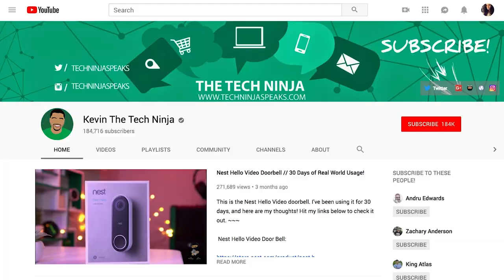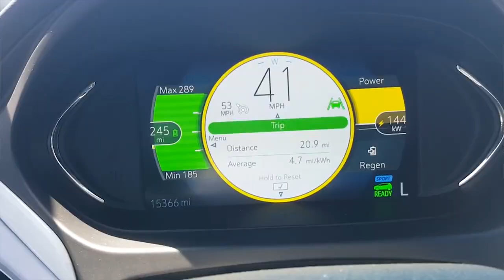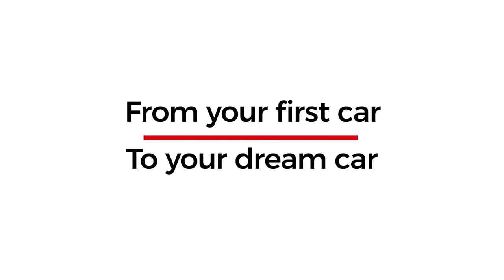The TECH NINJA Kevin Nether goes electric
Kevin Nether is the one and only Tech Ninja on YouTube, Twitter, and Instagram.  Having amassed over 20 million views and 180,000+ subscribers on YouTube to date, Kevin continues to inform and entertain his audience—all from his studio in Michigan.  From comparing iPhones and Androids, to showing us the best home tech setups and ways to tech-out our lives, Kevin has his finger on the digital pulse.  So we get his pulse racing in two of the tech-iest cars we could find—the electric Chevy Bolt, and the BMW i3.  Because the only way we can really compare them properly ... is on the M1 Concourse race track.  Come see Kevin drive Michigan.